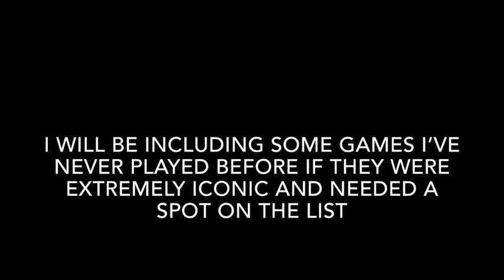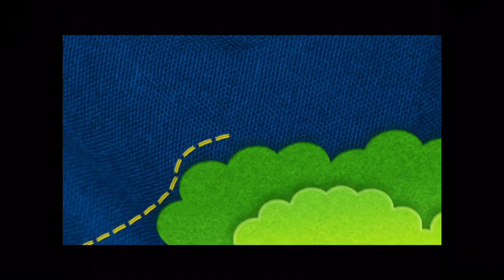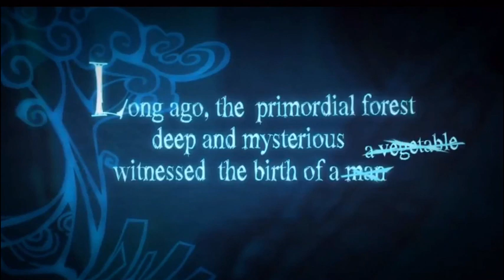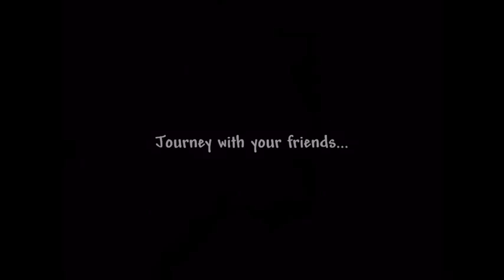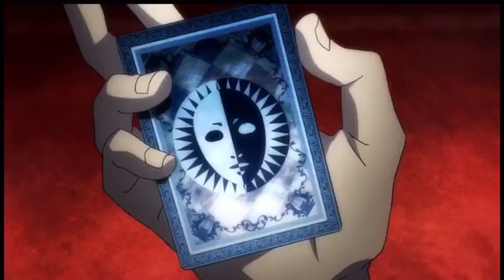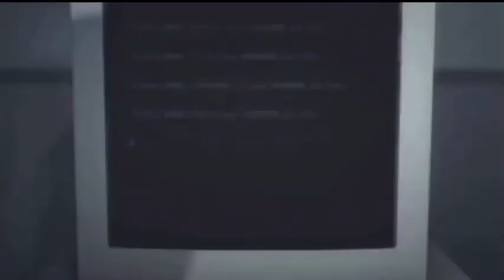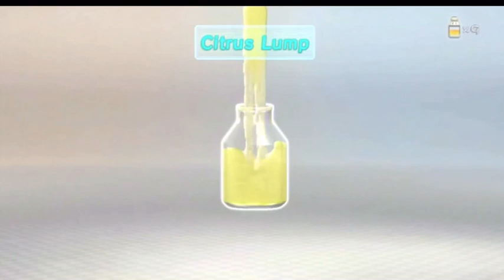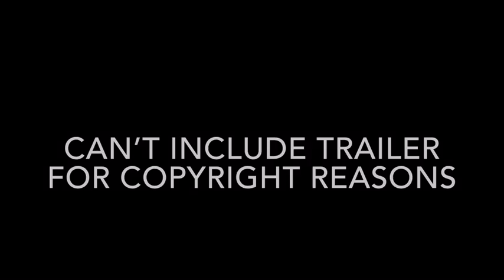The Best Video Games Of The Decade (2010-2014)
I can’t believe it’s already almost 2020. To celebrate, I decided to make a compilation of the best and most iconic games of the decade. This is a reupload of the original video because Activision blocked the video for copyright.